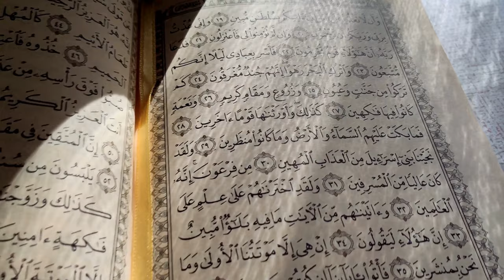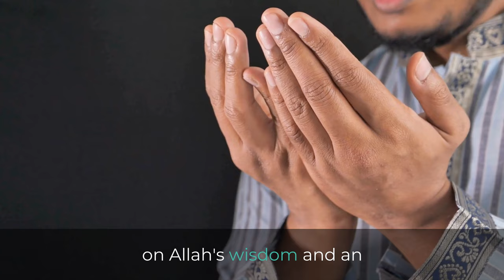Why do Muslims say Inshallah?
When Muslims say Inshallah, they are expressing their belief that while they can make plans and exert effort, the realization of those plans is subject to Allah's will. It is a humble acknowledgement that human beings do not have complete control over the future.